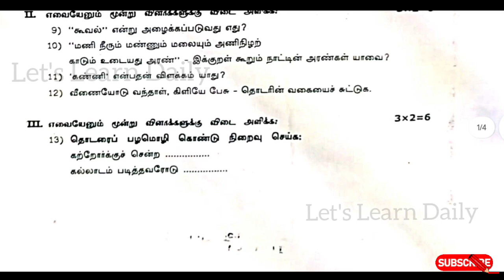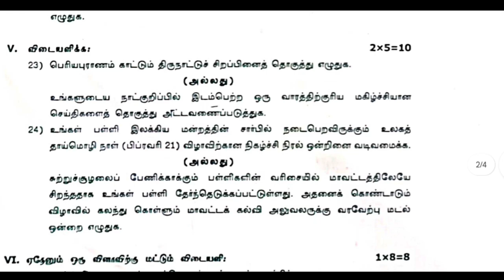STD 9 Tamil First MidTerm QuestionPaper 2024| Virudhunagar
Ace your STD 9 Tamil First MidTerm exam with this thorough question paper for 2024! Designed for students in Virudhunagar, this video covers essential questions and important topics. Elevate your preparation with our expert insights and tips.